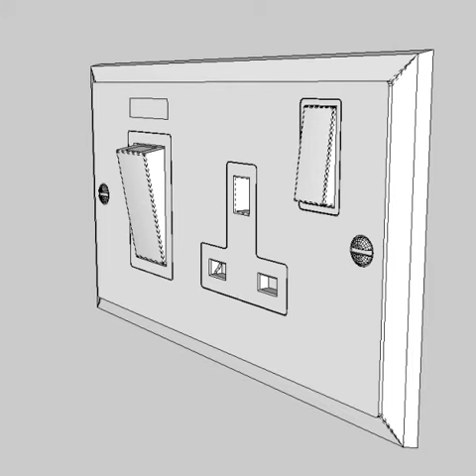3D Model of UK Electrical Switch & Socket Pack - Georgian Rope Review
UK electrical switch &amp; socket pack - Georgian rope 3D Model in 3D Studio (.3ds), Autodesk FBX file (.fbx), Wavefront (.obj), Sketchup (.skp), available A complete collection of Georgian style rope edge switches and sockets.  25396